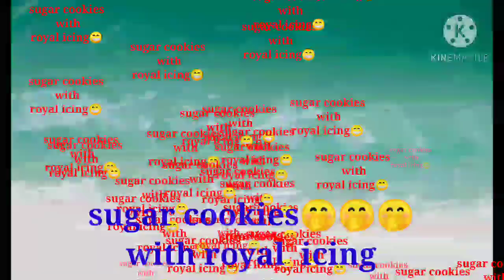sugar cookies with royal icing